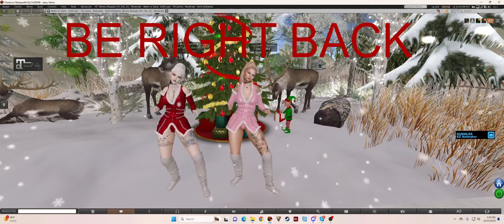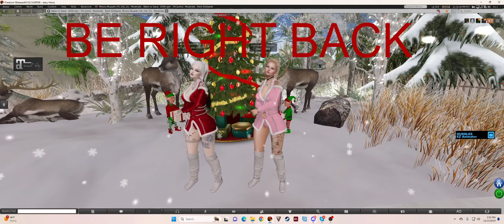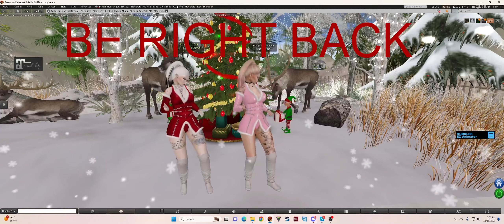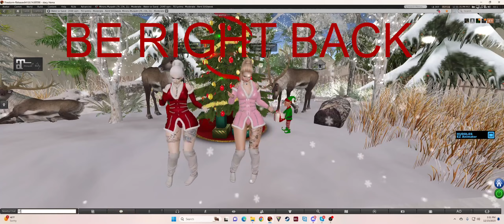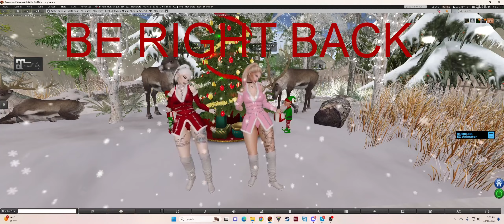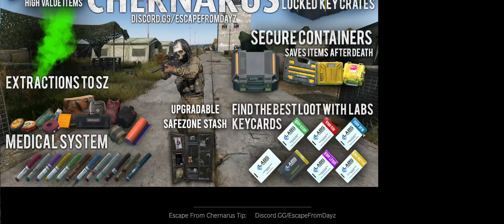2024 01 21 23 04 30 Fury Road Z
first we didnt know it was pvp :)